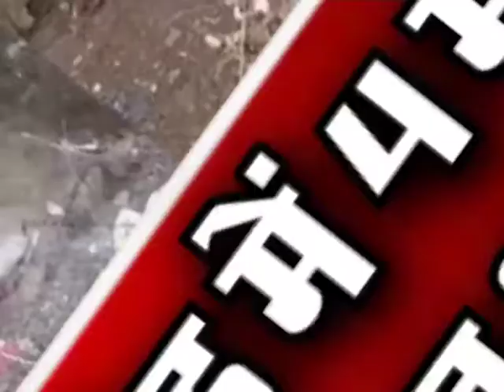मुंबई में कदम-कदम पर मौत का साया !, मायानगरी या ‘मौत’ की नगरी ?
मुंबई के डोगरी इलाके में चार मंजिला इमारत अचानक ढह गई... इमारत गिरने की तेज आवाज दूर-दूर तक फैल गई.. धूल का गुबार उड़ा... लोगों को कुछ समझ आता... तब तक ये बिल्डिंग पूरी तरह धाराशायी हो चुकी थी... कई लोगों को भागने तक का मौका नहीं मिला... और दर्जनों लोग इस मलबे में दब गए... जबकि 10 से ज्यादा इंसानों की जिंदगी स्वाहा हो गई...